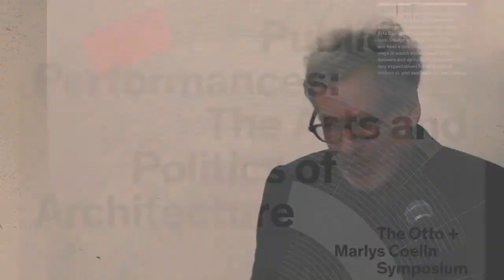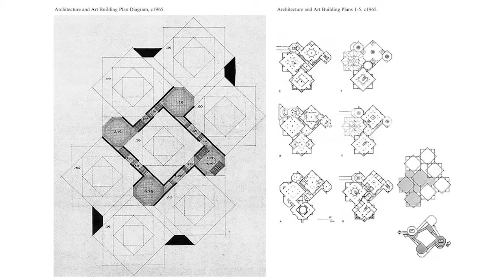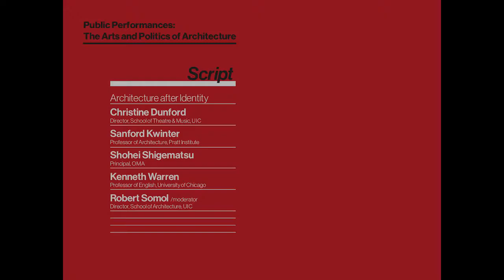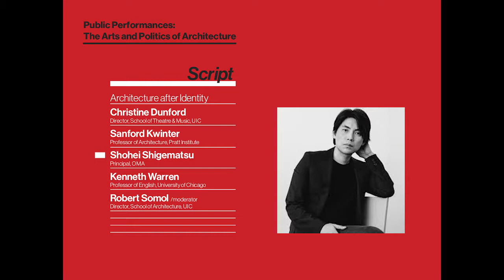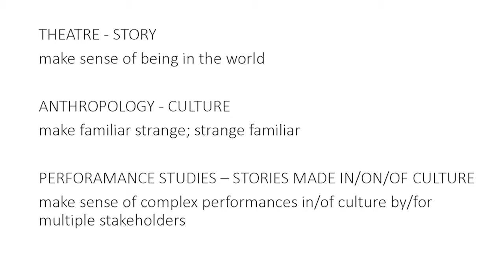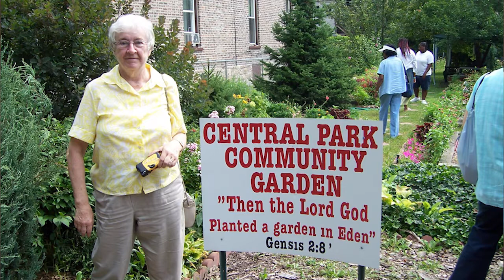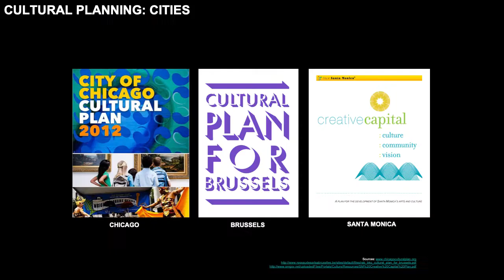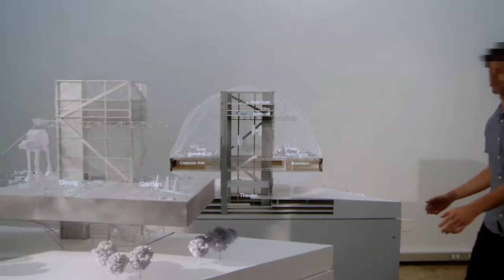Public Performances symposium, Act I: Script (March 23, 2019)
Public Performances: The Arts and Politics of Architecture

Act I: Script (Architecture after Identity)
Script addresses the ways in which architecture constitutes its publics as a form of enactment or speech act: its program is always something declared rather than a mere transcript of predetermined necessities.

Featuring Christine Mary Dunford, UIC; Shohei Shigematsu, OMA; and Kenneth Warren, University of Chicago. Moderated by Robert Somol, UIC.